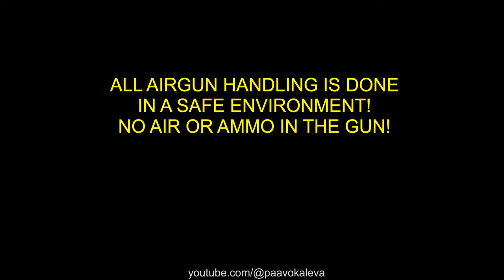AirMaks KRAIT L overview and adding accessories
If You buy AirMaks arms KRAIT L, then what comes in the box and what accessories you can buy. Overview of the main functions and stats.
How to add those accessories.

00:00 - Coming up...
00:38 - Unpacking
03:46 - What comes in standard
04:31 - Specifications of the gun and functions
06:21 - Overview of accessories
12:55 - Regulator, filling, safety
14:27 - Mounting accessories
28:30 - What comes in the next video